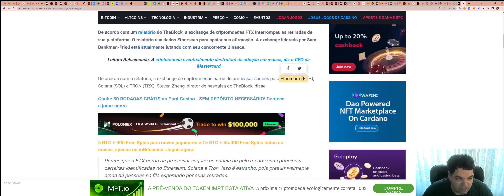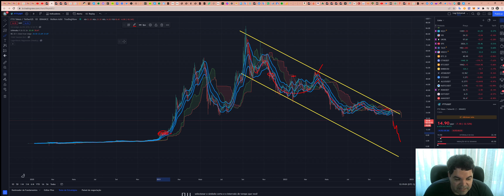FTX Token (FTT) - Análise de hoje, 08/11/2022!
ASSINE Sala de SINAIS (R$300/mês)

TWPvSrVQbDq4wyYiWTg2ubdqCfFhPkdiRw

Por favor, peguem essas informações e façam suas próprias pesquisas.